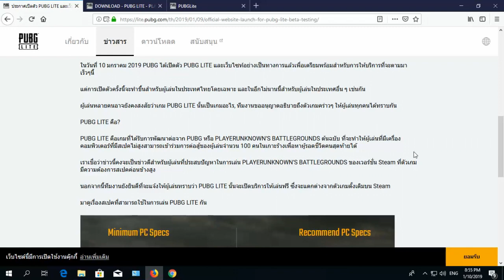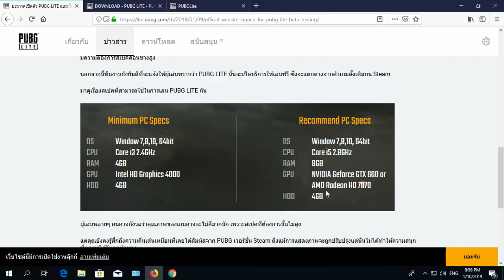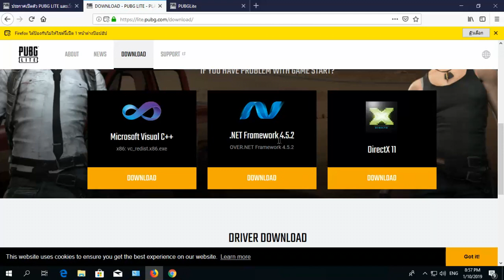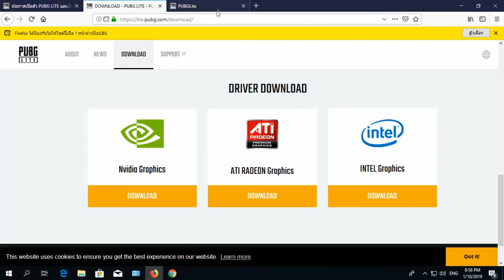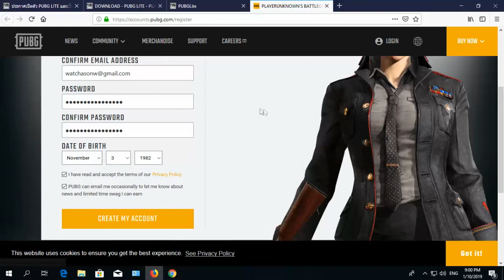PUBG Project Thai เปลี่ยนชื่อเป็น PUBG Lite เปิดให้ลงทะเบียนแล้ว 10 ม.ค.62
PUBG LITE
▶สมัครไอดีล่วงหน้าได้แล้ววันนี้! ที่

ประกาศกำหนดการตัวเกม PUBG LITE อย่างเป็นทางการ

หลังจากที่ประเทศไทยได้เปิดทดสอบ ​CBT โครงการ PUBG PROJECT THAI เมื่อเดือนตุลาคมปีที่ผ่านมาและได้รับการตอบรับเป็นอย่างดี วันนี้ PUBG Corporation ยินดีเป็นอย่างยิ่งที่จะแจ้งให้ผู้เล่นไทยทุกคนทราบว่า เราพร้อมเปิดให้บริการในเดือนมกราคมนี้ และสามารถสมัครไอดีล่วงหน้าได้แล้ววันนี้ พร้อมรับไอเทมและของรางวัลสุดพิเศษฟรีทุกวัน!

▶รายละเอียดเพิ่มเติม
▶สเปคขั้นต่ำ

แล้วพบกันในเกม เร็วๆ นี้
PLAYERUNKNOWN'S BATTLEGROUNDS LITE